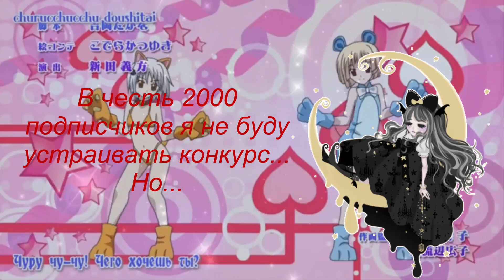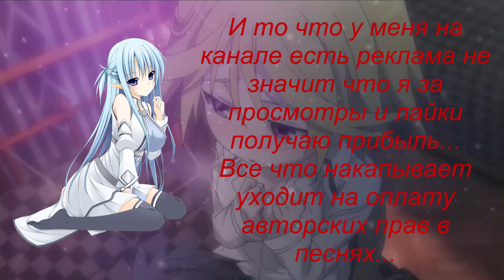Аниме клип - Моя девочка пьяна...